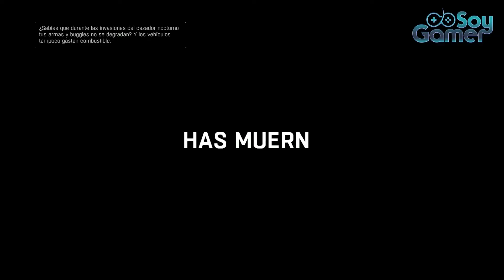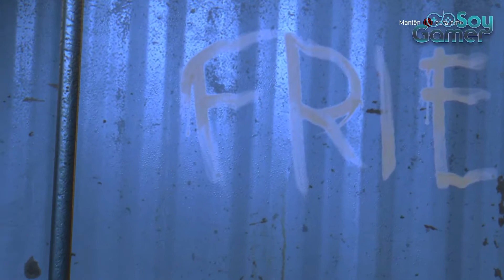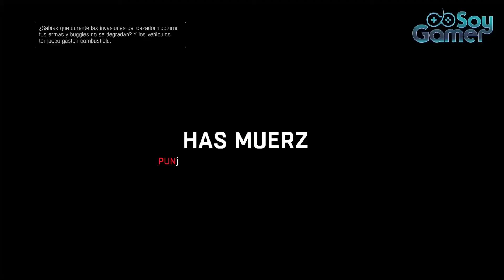DYING LIGHT (PARTE 2) CON LA BANDA AMEX EN DIRECTO....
JUGANDO DYING LIGHT EN DIRECTO (SEGUNDA PARTE) ESPERO LO DISFRUTEN.